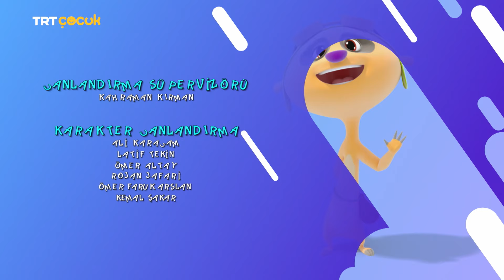Kaptan Pengu ve Arkadaşları | Hapşu